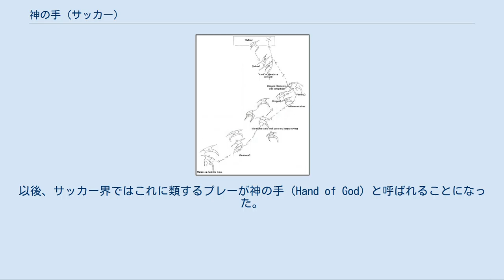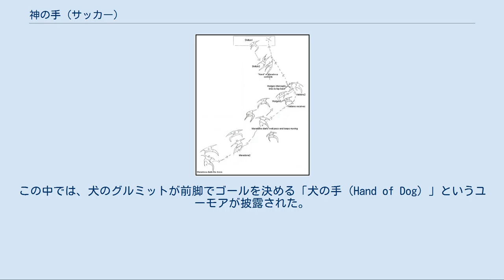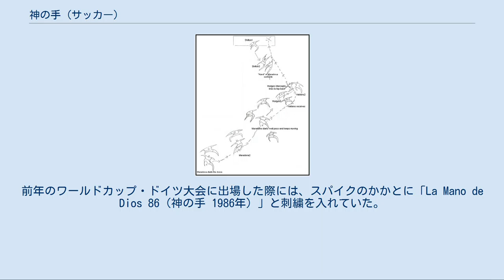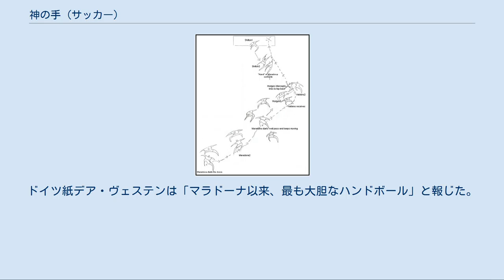神の手 (サッカー)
ディエゴ・マラドーナ
神の手（かみのて、Hand of God）はサッカー用語のひとつで、手を使い得点を決める、もしくは失点を阻止する行為をあらわす婉曲表現である。
 アルゼンチン代表のディエゴ・マラドーナが、1986年ワールドカップ・メキシコ大会準々決勝のイングランド戦で決めた「神の手（La Mano de Dios）」ゴールに由来する。
 サッカーでは自陣ペナルティエリア内にいるゴールキーパーを除けば、選手が意図的にボールを手（または腕）で扱うとハンドリング （ハンド）の反則となり、相手に直接フリーキックが与えられる（サッカー競技規則第12条「ファウルと不正行為」）。
規定ではボールが手に当たると全てがハンドになる訳ではなく、偶然当たってしまった場合は反則にはならない（意図的か偶然かは審判が判断する）。
20世紀中は明らかに手に当たった場合でも、意図的ではないと判断した場合は主審が反則を取らないケースが多かった。
しかし近年では腕を体に付けていない状態であれば、腕に触れる危険がある体勢を意図的に取ったとして、すべて反則を取る傾向にあり、加えてそれがエリア内であればイエローカード(警告)を、意図的と判断されればレッドカード(一発退場)を提示するなど、厳しく裁定する傾向にある。
 競技者が手または腕を用いて意図的にボールに触れる行為はボールを手で扱う反則である。
主審は、この反則を見極めるとき、次のことを考慮しなければならない。
 — 2015/2016 競技規則の解釈と審判員のためのガイドライン 攻撃側がハンドによりゴールを決めた（アシストした）場合、得点は無効となる。
守備側がハンドにより決定的な得点機会を防ぐとレッドカードを宣告され、ペナルティエリア内であれば相手チームにペナルティキックが与えられる。
 しかし競技の特性上、選手の身体に隠れて見えないなど、ハンドの瞬間を審判が見逃す事もあり、反則があったにも関わらずプレーが成立してしまう場合がある。
特にVAR導入以前は角度を変えたりスローモーションにして見直す事も不可能なため、必然的にその誤審が訂正されることは皆無だった。
 このプレーで不利益を被った側のチームは必然的に不満感を持ってしまうため、試合後には審判の判定やフェアプレー精神を巡る意見がメディアを賑わし、誤審問題やビデオ判定導入を問う論議にもつながった。
特にワールドカップの予選や本戦など、重要な試合でそのような場面が発生すると、対戦両国の世論を巻き込む論争に発展することもある。
「神の手」を使った選手に対しても賛否両論が起こり、現役中から引退後まで個人評価に影響することになる。
 マラドーナの「神の手」ゴール 「神の手」ゴール 両チーム無得点で迎えた後半6分、ドリブルでゴール正面に切り込んだディエゴ・マラドーナは、ホルヘ・バルダーノとの壁パスでDFラインを抜けようとした。
イングランドのスティーヴ・ホッジがパスをカットしたが、蹴り上げたボールはペナルティエリア内にふわりと浮かんだ。
落下地点にはマラドーナが走りこんでおり、GKピーター・シルトンは慌てて前方へ飛び出した。
両者は空中でボールを競り、シルトンのパンチングより先にマラドーナがボールに触り、ゴールに流し込んだ。
マラドーナがヘディングを決めたように見えたが、イングランドの選手は主審にハンドをアピール。
テレビ中継の再生映像には、マラドーナがジャンプしながら振り上げた左手の拳でボールをはたいている瞬間が映っていた。
だが、主審はマラドーナがヘディングでボールにコンタクトしたと判断し、ゴールを認めた。
 マラドーナは試合後のインタビューでこのプレーについて聞かれると、「ただ神の手が触れた」と表現した。
以後、サッカー界ではこれに類するプレーが神の手（Hand of God）と呼ばれることになった。
 2度目の「神の手」 1990年イタリア大会では、守備の場面で「神の手」が再現された。
ソビエト連邦のコーナーキックから放たれたヘディングシュートを、ゴールポスト脇に立つマラドーナが右手で弾き落とした。
今回もハンドの反則は取られず、グループリーグ敗退の危機にあるチームを救う結果となった。
 アルゼンチン・イングランド両国は過去に1966年ワールドカップ・イングランド大会準々決勝で対戦していたが、アルゼンチンのラフプレーに怒ったイングランドが試合後のユニフォーム交換を拒否し、アルフ・ラムゼイ監督が相手選手を「アニマル（野獣）」と中傷するという遺恨を残していた。
さらに、19...